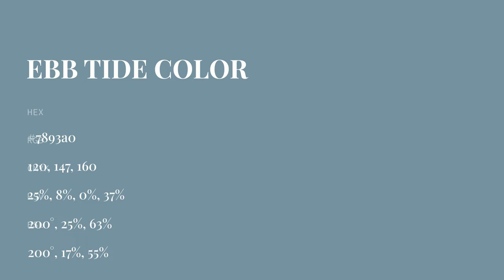Ebb Tide color 7893a0 hex color - Blue color - Warm color 7893a0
What color is Ebb Tide ? 7893a0 hex color - Blue color - Warm color 7893a0

Hex 7893a0 Color Code is also known as Ebb Tide color.